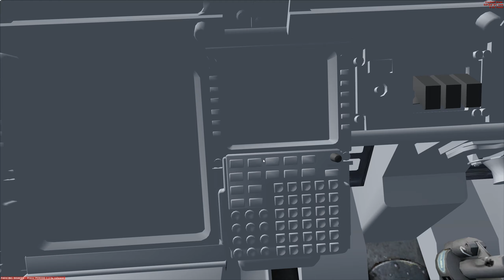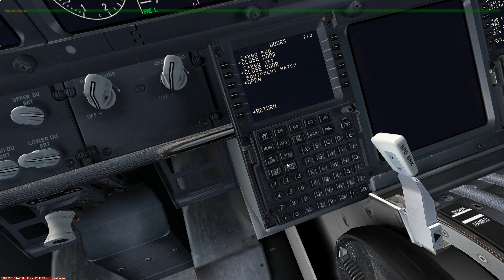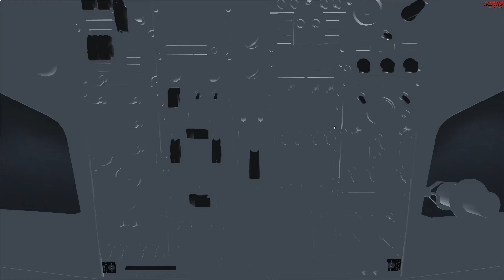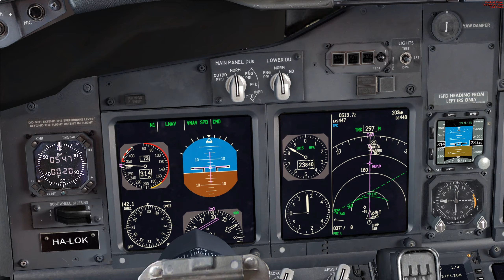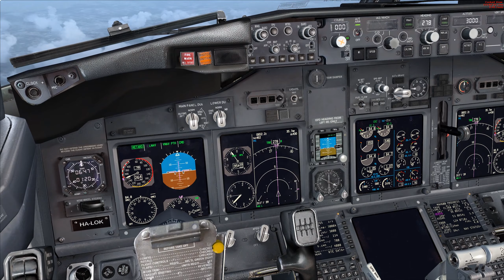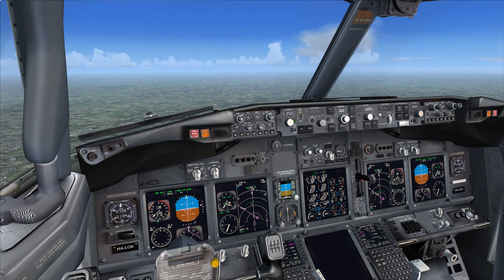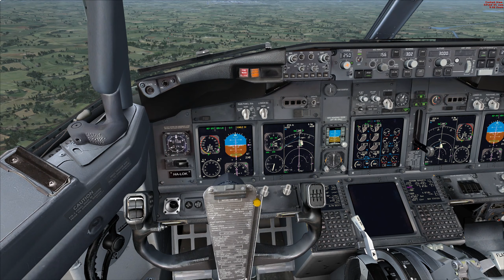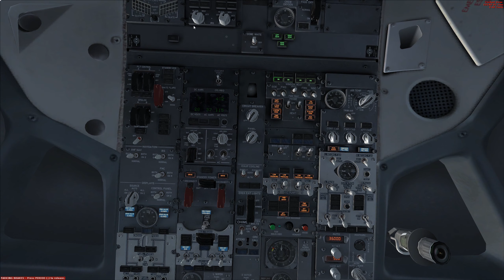Microsoft Flight Simulator X | Budapest - Brussels | PMDG 737-800NGX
Flying from Budapest-Ferihegy Airport (LHBP), Hungary to Brussels-National Airport (EBBR), Belgium on a Malev Hungarian Airlines 737-800. Malev was the flag carrier of Hungary for over 65 years but ceased operations on 3 February 2012 due to financial problems. Upon arrival at Brussels, we get a lucky glimpse of Air Force One, C-32 and a C-5 Galaxy parked at the apron!

Flight information:

Flight number: MA600 / MAH600
Callsign: MALEV 600
Departure time: 07:26 CEST / 05:26 UTC
Arrival time: 09:16 CEST / 07:16 UTC
Flight time: 1 hour 50 minutes
Cruise altitude: 36000 ft
Date: 28 July 2008
Schedule: Summer 2008

Pushback 07:26
Taxi 11:10
Takeoff 15:00
Cruise 21:25
Descent 23:30
Landing 29:00
Gate arrival 36:40

Add-ons:

PMDG 737-800 NGX
Aerosoft - Mega Airport Budapest
Aerosoft - Mega Airport Brussels
Aerosoft - VFR Germany 3 - West
Aerosoft - VFR Germany 4 - East
Aerosoft - Airport Enhancement Services
Aerosoft - Professional Flight Planner X
Morten's AI Traffic 2.2
Active Sky Next
EZDok Camera Version 2

Feel free to give me flight requests and I will try to fly them.